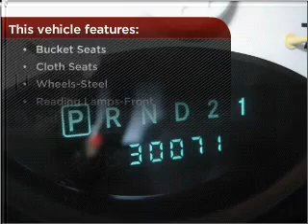2008 Dodge Dakota in Atlanta Lawrenceville, GA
719 W. Pike St
Atlanta Lawrenceville, GA 30045

2008 Dodge Dakota
Automatic
Mileage:30071